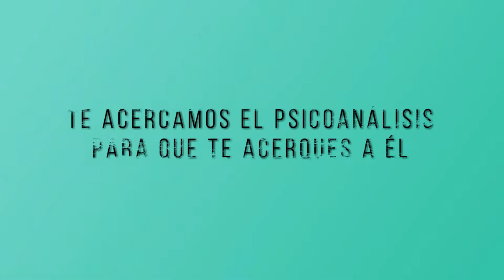La agresividad, los celos y la angustia. Conferencia de Psicoanálisis con Dra. Norma Menassa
12 Marzo 2018
Conferencia de Psicoanálisis.